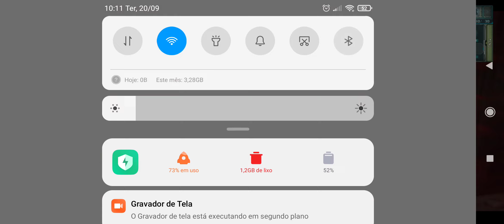resident Evill revelation Redmi Note 8, Dolphin Emulation, desempenho.